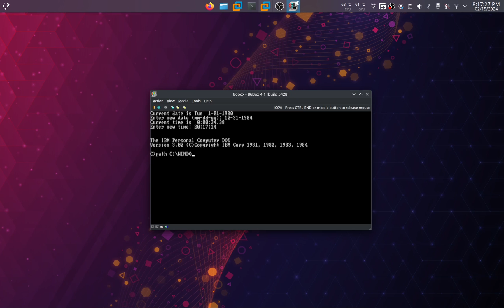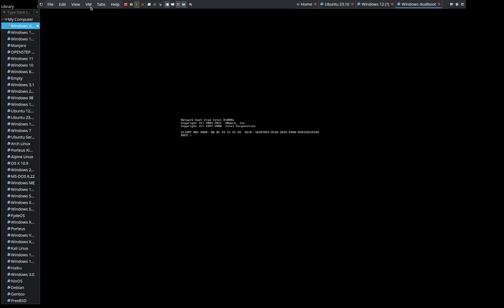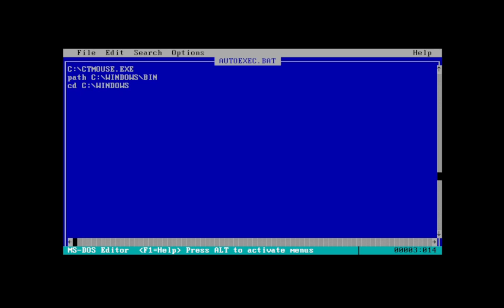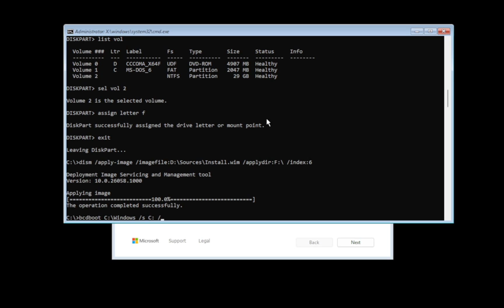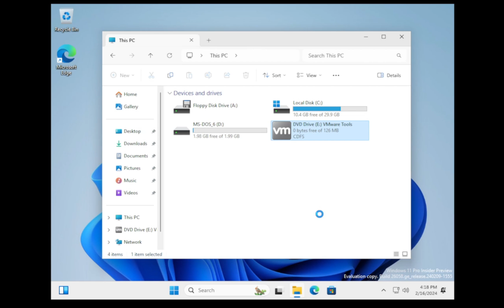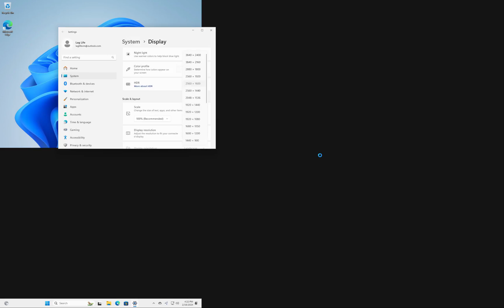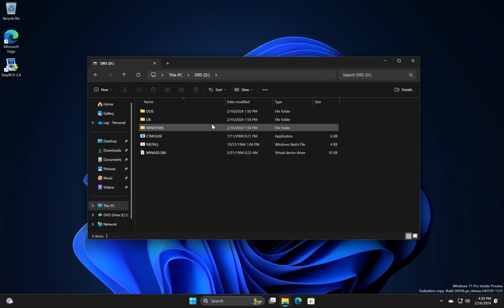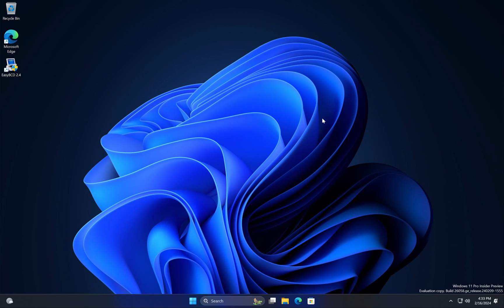Dualbooting Windows 1.0 DR5 and Windows 11 Canary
Two operating systems on the complete opposite ends of the age timeline, who would have ever thought that they could be dualbooted? Should I try this with 86-DOS?